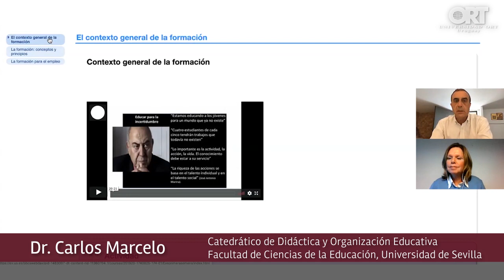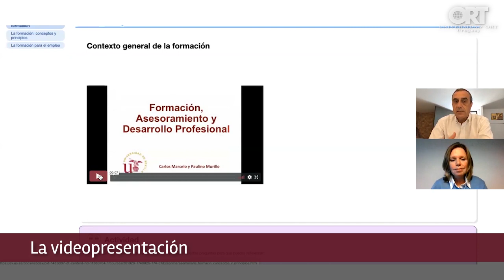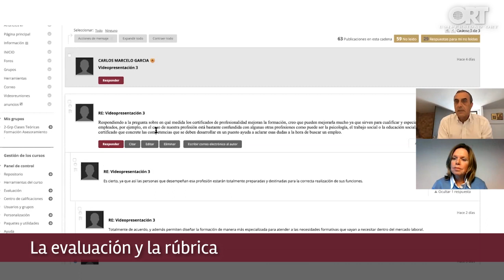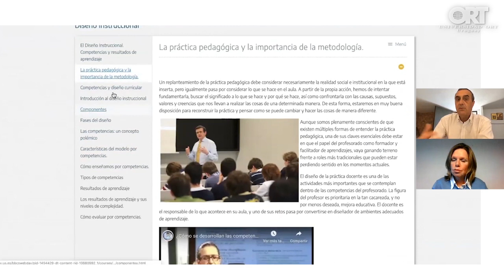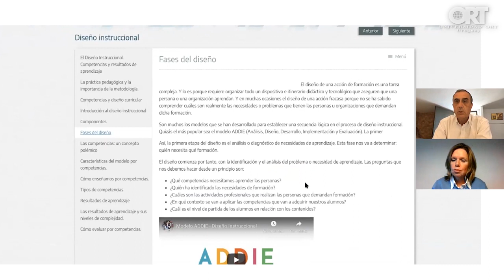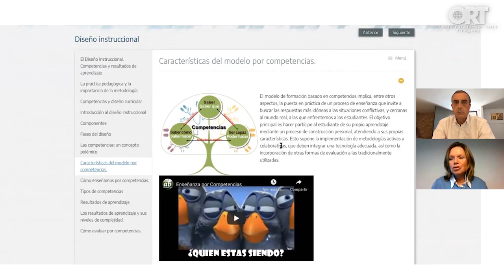El video como disparador del trabajo grupal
En el marco del ciclo de entrevistas a expertos en formación online, la Dra. Denise Vaillant –secretaria académica del Instituto de Educación de la Universidad ORT Uruguay– entrevistó al Dr. Carlos Marcelo –catedrático de Didáctica y Organización Educativa de la Facultad de Ciencias de la Educación de la Universidad de Sevilla–.